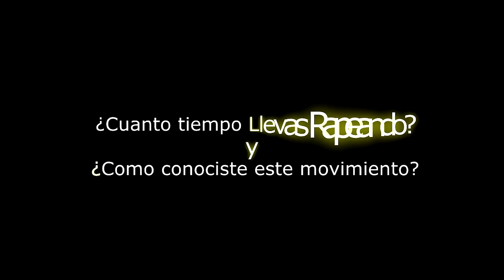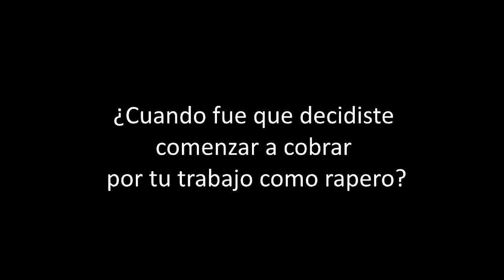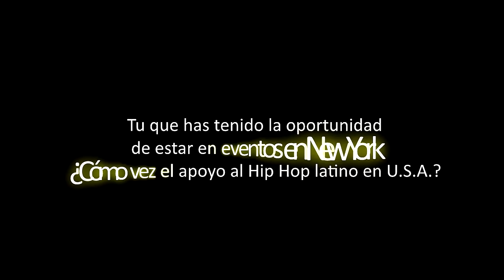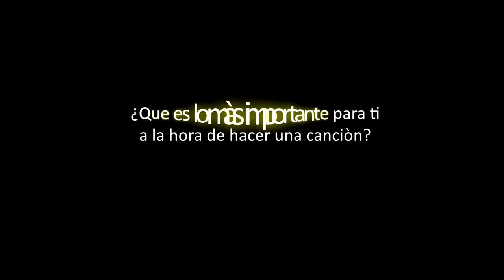T-KILLA - Entrevista Exclusiva - 2014 - Urban Attack